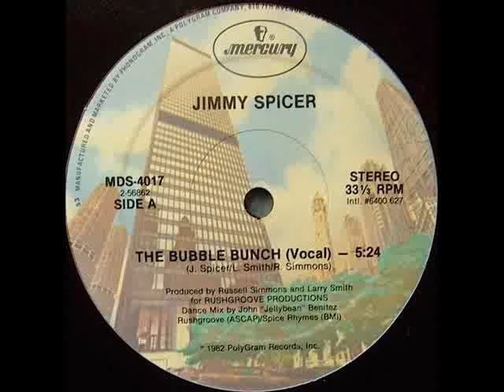JIMMY SPICER- THE BUBBLE BUNCH